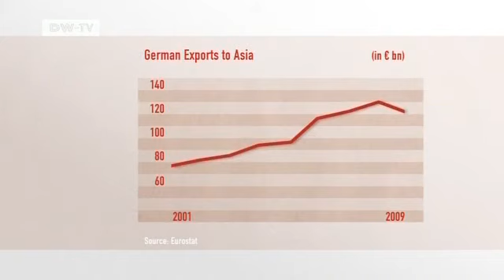Studio Guest: Jürgen Wöhler | Made in Germany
This week's studio guest: Jürgen Wöhler, Secretary-General, Korean-German Chamber of Commerce and Industry. He is head of the Korean-German Chamber of Commerce. We're going to talk about Asia in this era of budget cutting in a just a minute.